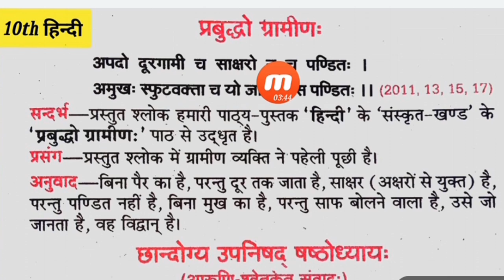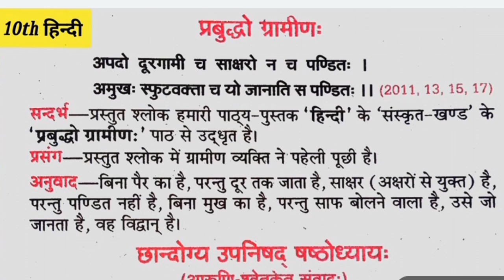हिन्दी महत्वपूर्ण प्रश्न,/10th hindi Important question exam 2020,/10th hindi Up board exam 2020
10th Previous year questions paper